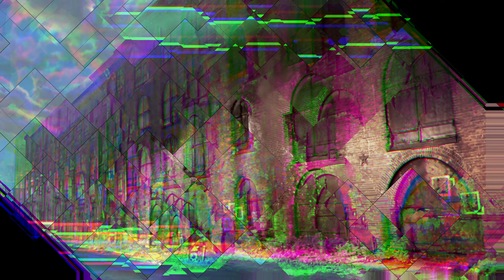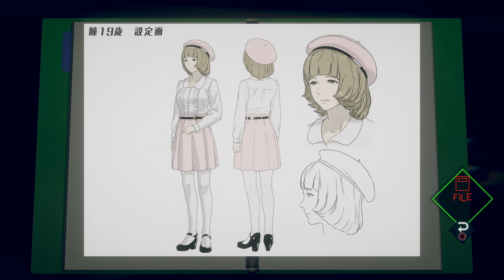DELUSIONS | AI: The Somnium Files | Part 24 | Let's Play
In this episode of AI: The Somnium Files we start the Annihilation Route.